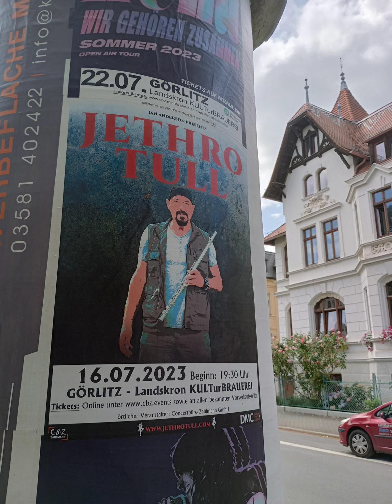Jethro Tull "Warm Sporran" live in Görlitz, 16.07.2023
At Landskron Brewery, Germany, open-air gig in middle of summer after pretty many beers.

All the best from windy Poland,

Lukas Was